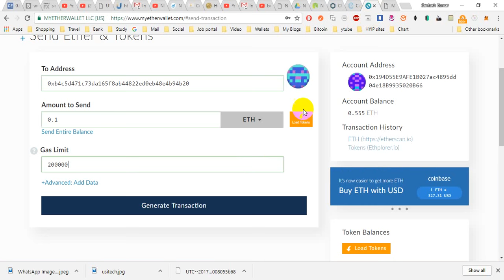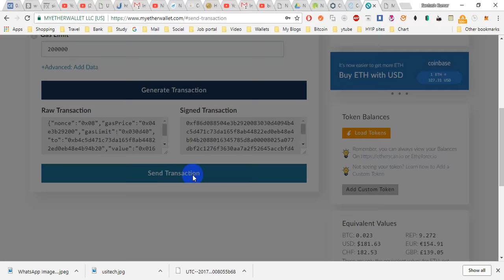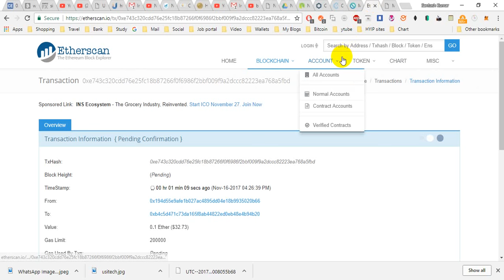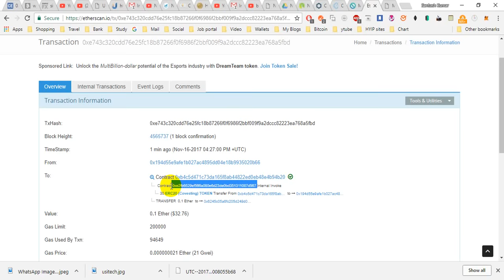How to buy and load covesting COV tokens using ethereum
Pre-ICO is now LIVE!
Bringing a copy-trading platform to the crypto currency markets

Investors from around the world can compare the performance of hundreds of professional crypto asset managers and mirror their trades automatically.